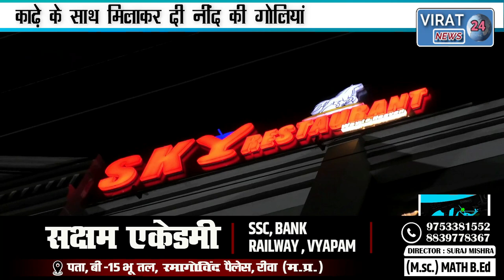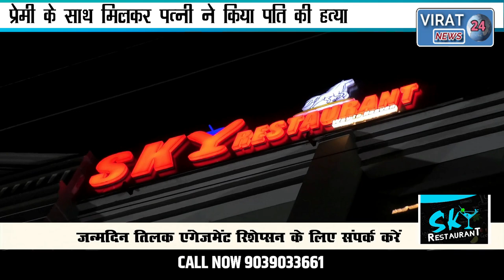पत्नी का था प्रेम चक्कर प्रेमी के साथ मिलकर देखिये पति को कैसे किया रास्ते से साफ़